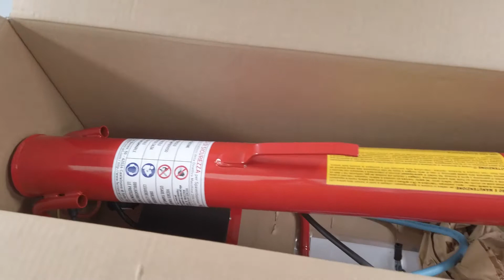Presentazione Spaventapasseri elettronico a gas da campo Ferroni Magic 3/CS - Detonazione multipla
Spaventapasseri elettronico a gas da campo Ferroni Magic 3/CS - Detonazione multipla
Ecco una guida di presenazione realizzata direttamente da noi di AgriEuro

Lo Spaventapasseri da campo Ferroni Magic 3/CS permette di avere la massima sicurezza sui tuoi raccolti. Attraverso la produzione di detonazioni infatti tenderà a spaventare ogni animale indesiderato che potrebbe danneggiare il raccolto. Risulta particolarmente adeguato per orti, campi di riso, vigneti e frutteti.

Questo modello possiede una detonazione multipla che non farà abituare gli animali alle detonazioni prodotte. Il sistema di controllo elettronico di cui è dotato permette di regolare il tempo tra una detonazione e l'altra. Il minimo di tempo tra una detonazione e l' altra è di un minuto e può arrivare fino ad un massimo di circa 15 minuti.

Per la produzione di detonazioni lo spaventapasseri può essere alimentato da una bombola GPL propano o butano, mentre per accendere il sistema di controllo basterà collegarci una batteria a 12V. Le detonazioni prodotte dallo spaventapasseri raggiungono un livello di rumore di ben 140 db.

È lo strumento perfetto per tenere al sicuro tutti i propri raccolti dagli animali indesiderati. Consentirà infatti di spaventare animali come uccelli, roditori e selvaggina attraverso la produzione di detonazioni.

Il modello Magic 3/CS è dotato di una detonazione singola, regolabile attraverso il sistema elettronico. È in grado di offrire protezione su terreni grandi fino a 4 ettari.

Batteria e bombole non incluse.